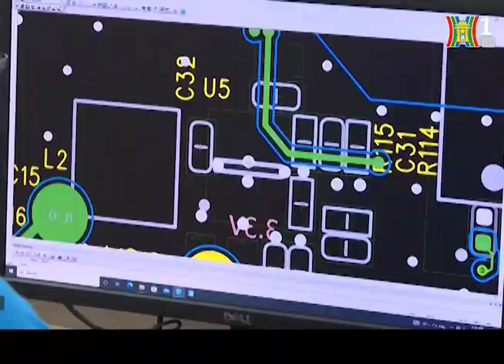VNPT Technology nhận giải thương hiệu quốc gia_ (Đài Truyền Hình Hà Nội)